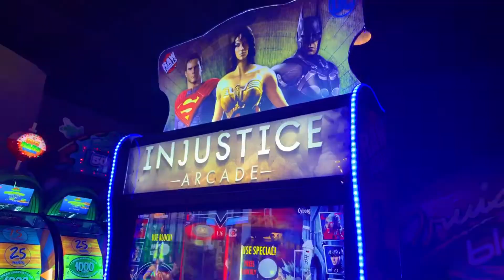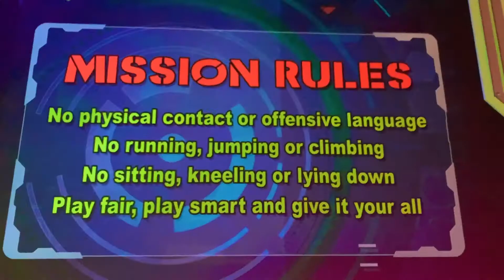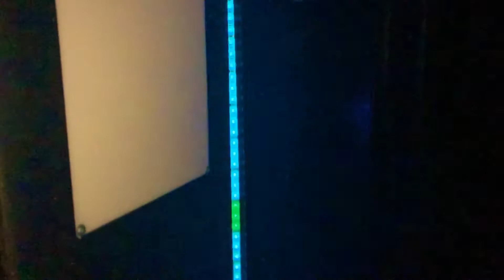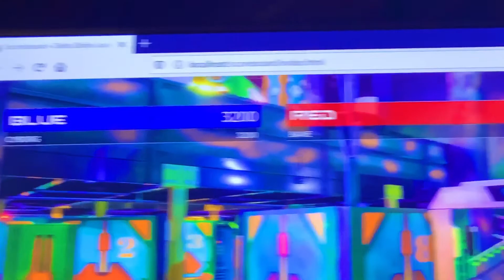Main Event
Winter Holiday Main Event 2019